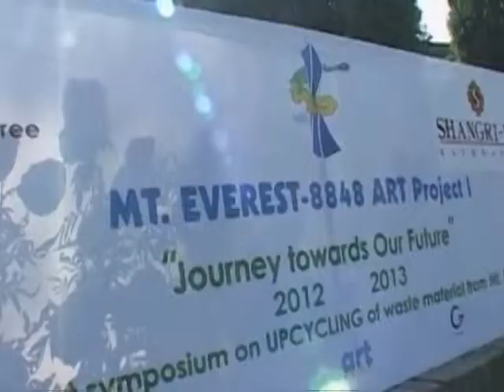Campanha alerta para os lixos deixados no Everest